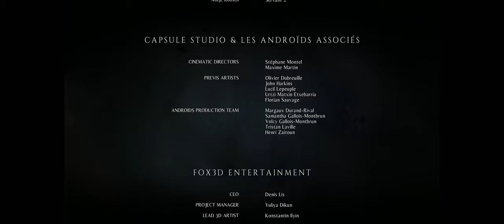A Plague Tale Innocence - Chapter 17. For Each Other [ The End ]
The last part of A Plague Tale: Innocence offers an adventure supported by an original scenario, with gameplay that blends action, adventure and stealth phases. Follow our protagonists Amicia and her little brother Hugo, both orphans and on the run from the terrifying Inquisition. Our young heroes will also need to survive against an even greater danger: supernatural swarms of rats that appeared with the great plague infecting across cities and countryside.